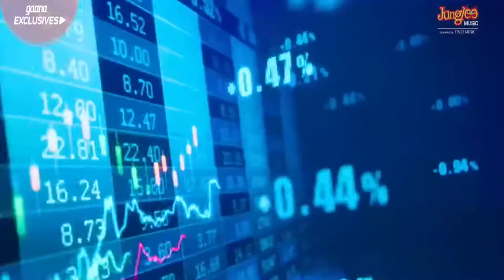Billionaire | BAZZAR | SAIF ALI KHAN || Video Song HD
Hello Music lovers...  I am created RYTHEM IN MUSIC Channel for listening 👂💽💓 Musics,  All Song, Video songs 🖥on this chennel.

Disclamer :-
For purposes such as criticism,comment,news reporting,teaching,Scholarship,ad researchs

Chamke jaise chamke hai aatish
Hai tu Indian par lage from Marrakesh x (2)

Italy ka khayenge dono hum pizza
Diplometic passport mera
Chahiye no visa
Vegas ka hotel hoga MGM 5 sitara

Khol bottle, khol ke bottle
Peg bana de yaara
Yaar tera billionaire le nazara, le nazara
Mehanga hotel karke total bill aayega 12

Alex Spain ki summer
Crusing in the Hummar
Color hai tera brown
Kardashian jaisi kamar

Jo bhi main gaata hoon
Sach hai uske maayne
Tu hai meri Kim
Main hoon tera Kanye x (2)